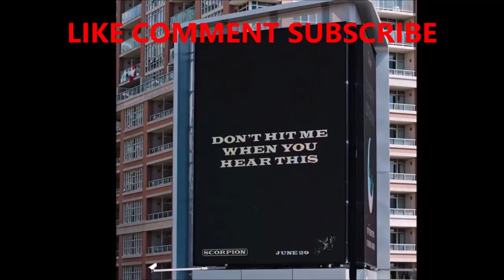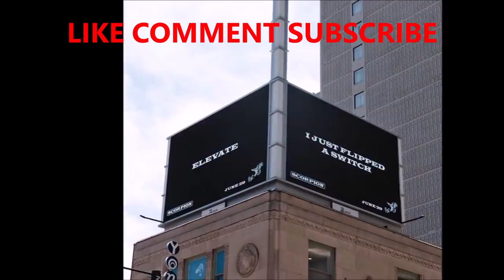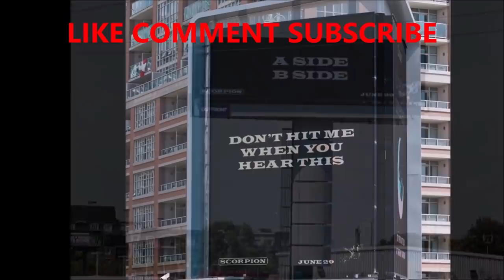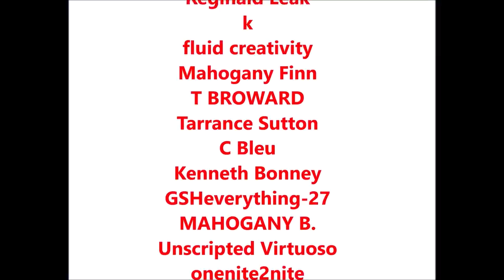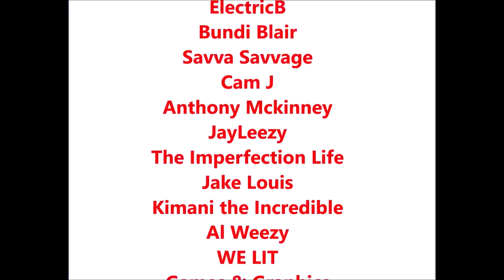Drake unleashes his Scorpion Billboards